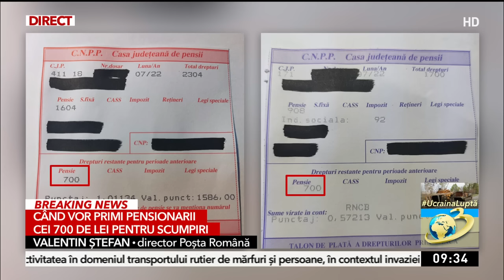Când vor primi pensionarii cei 700 de lei? Aproape 2 milioane de români vor primi ajutorul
A început tipărirea taloanelor de pensie care conțin ajutorul de 700 de lei. Acest ajutor se acordă pensionarilor care au pensii de până în 2000 de lei.